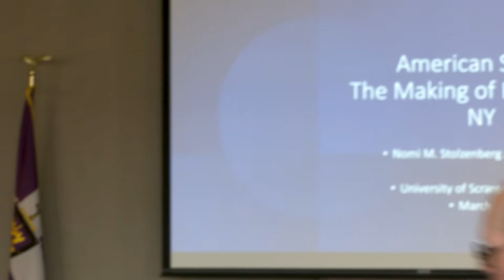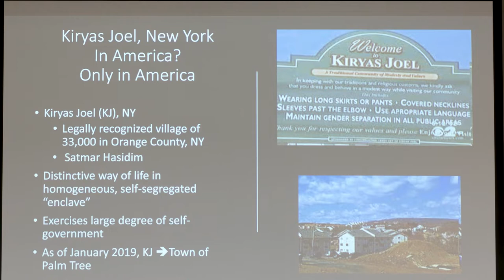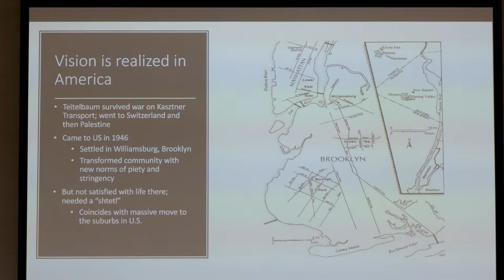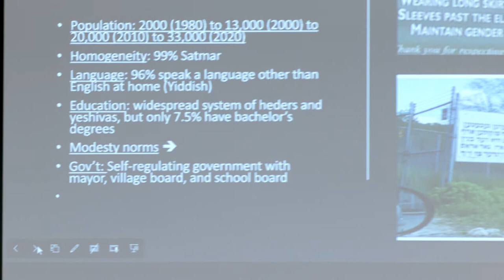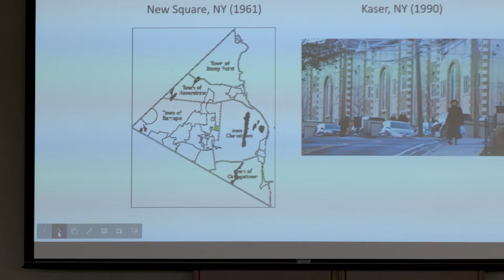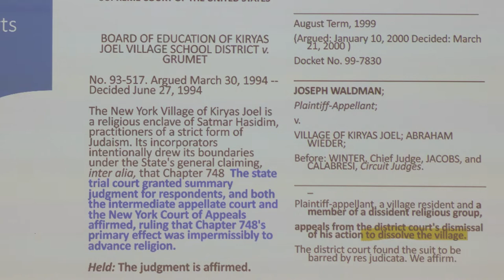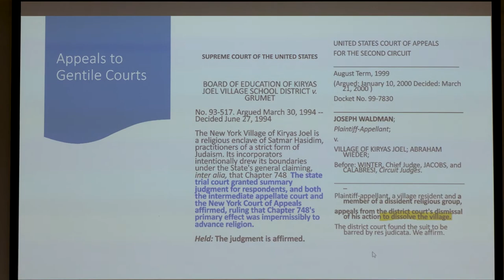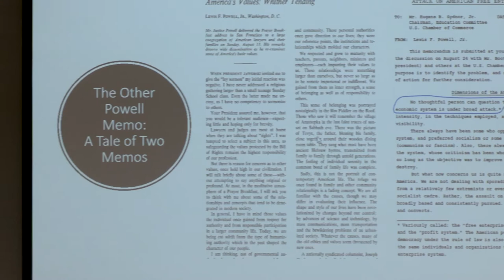Schemel Forum: A Remarkable Tale of Law, Politics, and Religion, March 14, 2022, upd.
A Remarkable Tale of Law, Politics, and Religion: The Making of Kiryas Joel, a Hasidic Town in Upstate New York
This talk will explore the fascinating story of Kiryas Joel, a legally recognized municipality in New York made up entirely of strictly Orthodox Hasidic Jews. How did this town come into being? Does it grate against the separation of religion and state in American politics and law? Or is it of a piece with strong, often religious communities that have found their place on the landscape on this country. The story of Kiryas Joel should be of interest to anyone interested in the place of religion in American society.

Copies of American Shtetl: The Making of Kiryas Joel, a Hasidic Village in Upstate New York will be on sale.

David N. Myers, Ph.D., Sady and Ludwig Kahn Professor of Jewish History at UCLA, where he serves as the director of the UCLA Luskin Center for History and Policy.
Nomi Stolzenberg, Founder and Co-director of the USC Center for Law, History and Culture

Brennan Hall, Rose Room, 509 • Noon to 1:30 p.m.